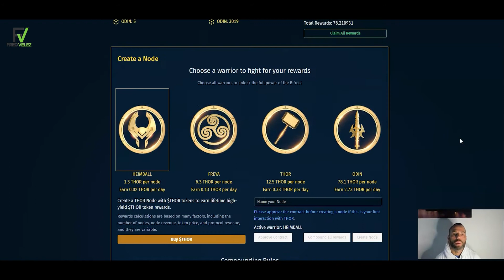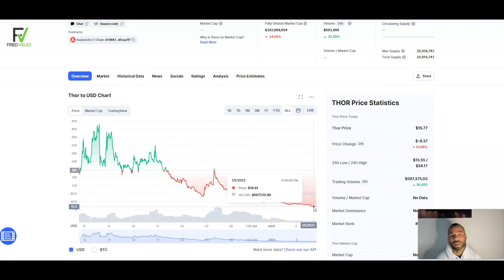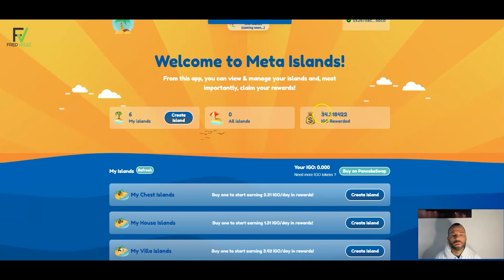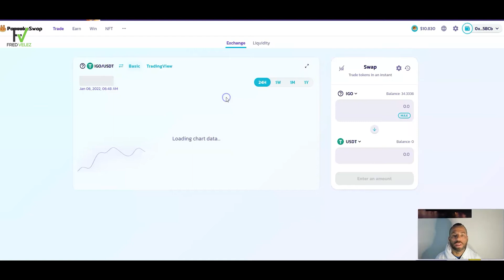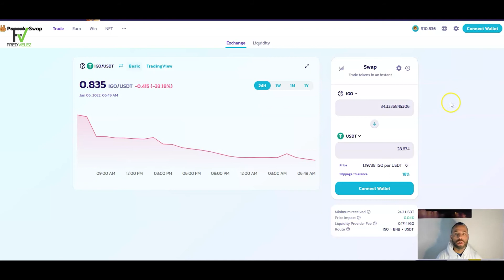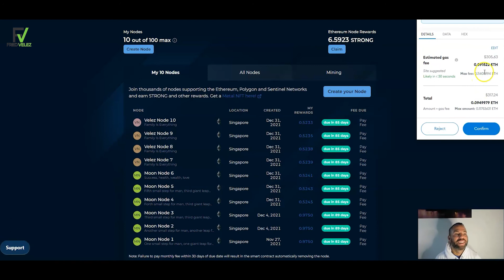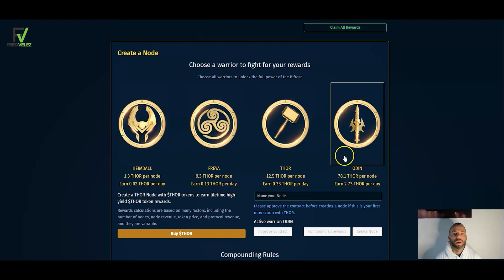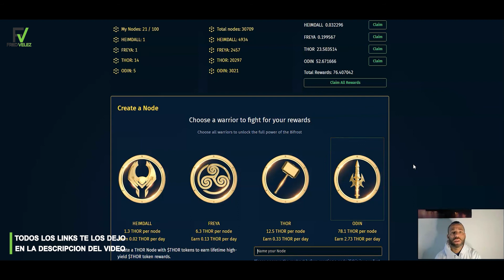REVISANDO Y ANALISANDO MIS INVERSIONES EN NODES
SI QUIERES EMPEZAR A INVERTIR EN CRIPTOMONEDAS POR ACA TE DEJARE EL LINK DE TODOS LO EXCHANGE DE CRYPTO QUE ME GUSTAN Y QUE USO PARA MANTENER Y NEGOCIAR CON MIS INVERSIONES EN CRIPTOMONEDAS: